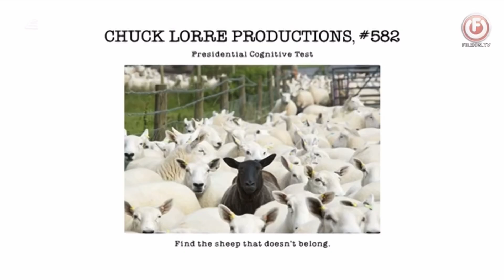Chuck Lorre Productions #582/Warner Bros. Television (2018)